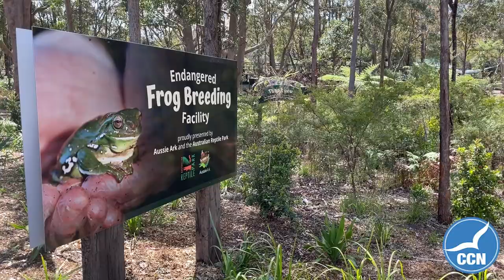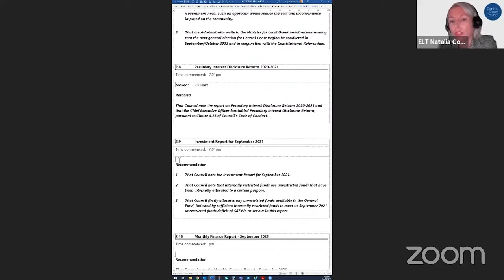The Weekly News 5@5 - Central Coast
This is CCN’s weekly news 5@5, November 5, 2021. The Central Coast is once again shaping up as a federal election battle ground, with Federal Environment Minister Susan Ley and opposition leader Anthony Albonese both visiting the area this week.
1. Labor leader Anthony Albanese hardens stance against PEP11 at Avoca Beach
2. Federal Environment Minister Susan Ley presented a grant to save wildlife to the Reptile Park
3. COVID numbers on the Coast have maintained their single digit trend
4. Central Coast Council is planning to increase its work force
5. The A league season is closing in and the Mariners have yet to pen an agreement with Central Coast Stadium
6. International cricketing legend Alan Davidson passed away this week
7. Interview with Broadcaster and Mathematician Adam Spencer..